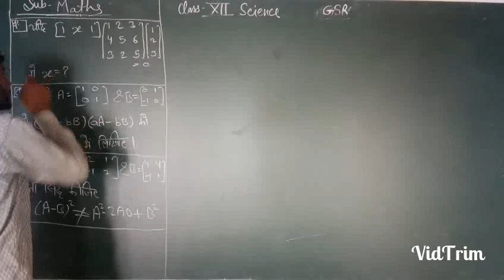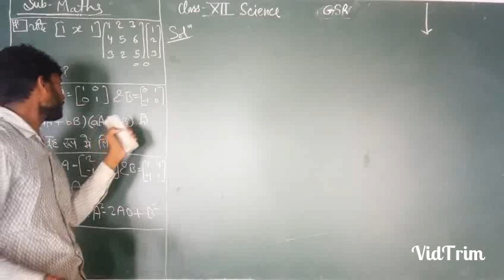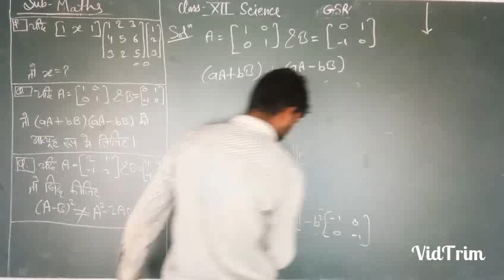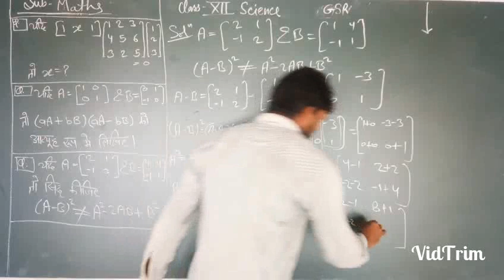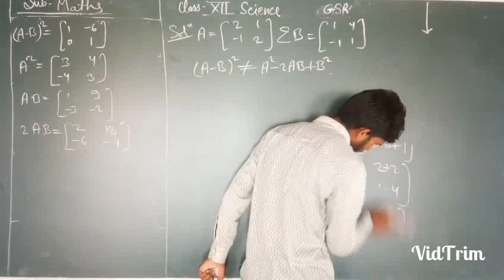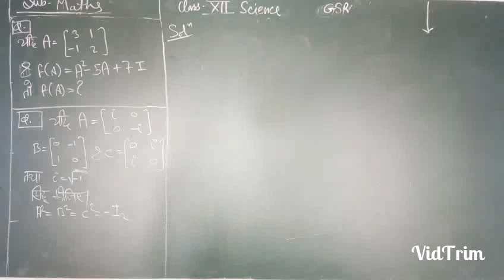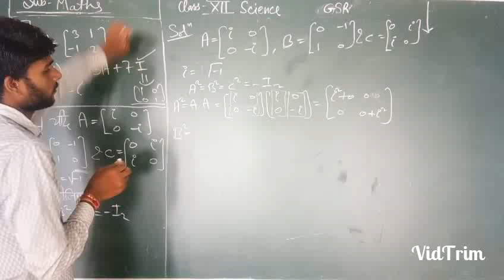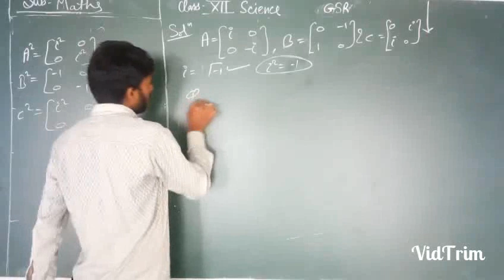Matrix Class 12th part 10 by Roshan Sir Gramin School Ranoli